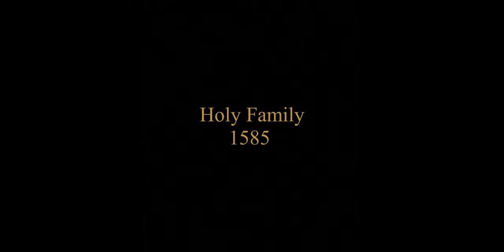El Greco ( 1541 - 1614 ) - Masterpieces of painting 34 in 4K magnification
A history of painting with high-resolution enlargements and carefully crafted reproductions. Masterpieces, very famous, less known, almost unknown and forgotten. Masterpieces of painting are 100 sections arranged chronologically according to the painter's date of birth, starting with Giotto born in 1226.

In episode 34 you will see:

01. Christ Expels the Merchants from the Temple - 1570
02. The Boy Blowing the Heat - 1570
03. Christ Expels the Merchants from the Temple - 1571
04. Undressing Christ - 1577
05. Pieta - 1578
06. The stigma of St. Francis - 1580
07. Magdalena the Penitential - 1585
08. Holy Family - 1585
09. Funeral of Count Orgaz - 1586-88
10. Saint Peter in tears - 1587
11. Apostles Peter and Paul - 1587
12. Repentant Saint Peter - 1587
13. Holy Family with St. Magdalene - 1590
14. Christ Carrying the Cross - 1590
15. The Annunciation - 1590
16. Agony in the Garden - 1590
17. St. Louis King of France - 1590
18. Christ in Prayer - 1595
19. St. Marcin and the Beggar - 1597
20. View of Toledo - 1597-99
21. Christ's Blessing - 1600
22. Christ on the Cross - 1600
23. Christ Expels the Merchants from the Temple - 1600
24. Revelation of the Virgin of St. Jacinta - 1605
25. The vision of St. John - 1608
26. Portrait of a Friar - Hortensio Félix Paravicino - 1609
27. Laokoon - 1610
28. Christ - 1610
29. Adoration of the Shepherds - 1612
30. Saint Simon - 1612
31. The Annunciation - 1614
32. Saint Thomas -?
33. St. John the Baptist and St. Francis of Assisi -?
34. Christ Carrying the Cross -?
35. Portrait of a Lady -?

Masterpieces of Painting is my personal tribute to great painters and their works. For the most famous ones, usually presented in the 500-page canonical edition of the History of Art. But also for those less known, for whom I extended the history of painting to 2,500 pages. It is only against such a broad background that the mysterious genius of the most valued can be seen. I can assure you that among the less known there are many wonderful paintings that fully deserve the title of a masterpiece. The order was arranged chronologically according to the painter's date of birth. I start my story with Giotto di Bondone, born in 1226, and his painting considered to be the first painting of the Renaissance - the Kiss of Judas from 1305.

I greet and wish you many great impressions. Bogusław Białecki. Wrocław, September 2021.

P.S. The choice of artists and paintings is absolutely subjective. These are simply images that I admire and like. Write, comment on, admire or criticize the selection and point out mistakes. As a painting lover, you are always welcome here. It's good to learn something new.